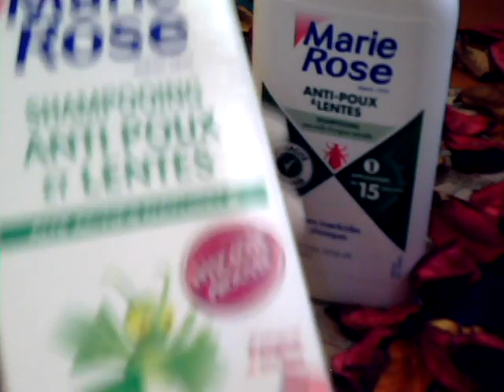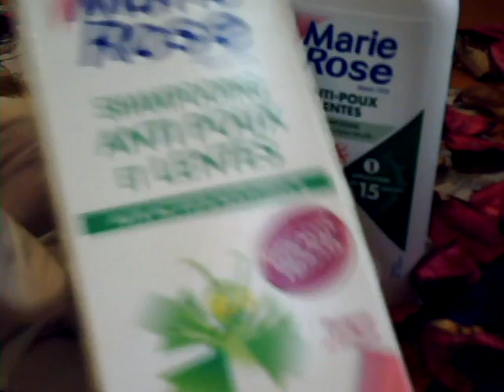اختفاء تام للقمل وبيضه من أول استعمال بهدا الشامبو السحري مع سر بسيط لعدم اقتراب القمل نهائيا من الط